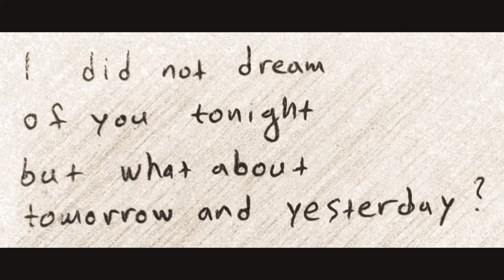The Fisherman - Tomorrow And Yesterday (live)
A new song played live by The Fisherman.

Here are the lyrics:

I did not dream
of you tonight
but what about
tomorrow and yesterday?

Since the last time
we talked it's been a while
but what about when we
were talking everyday?

You live inside my mind
but breathe inside his arms
wish i could bring back the time when we were
kissing trying to heal our scars

I did not sleep
at all last night
i know it's only
my problem anyway

It's hard to have
nobody by your side
and the one you had
is living happy in another place

I will not love you
at all today
but what about
tomorrow and yesterday?

Girl you don't listen
a word i say
for who do you think i write
these fucking songs i play?